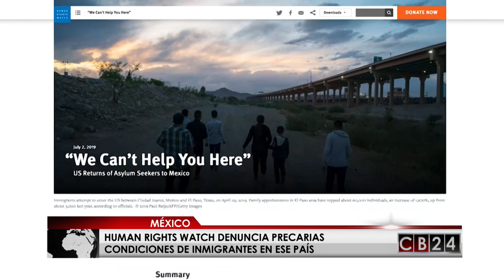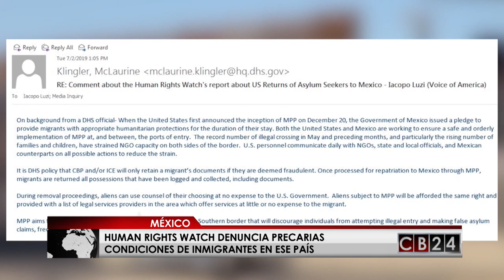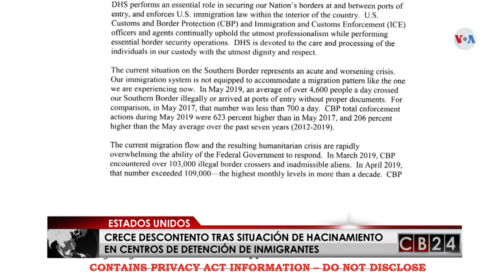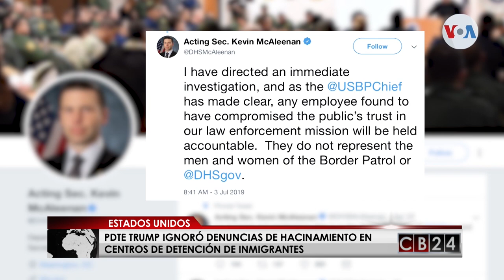Human Rights Watch denuncia que migrantes sufren violencia en México